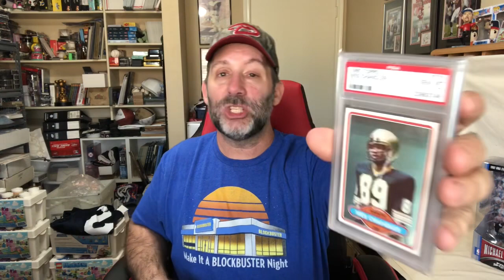Jumping in the Cold Pool and Daily Sales